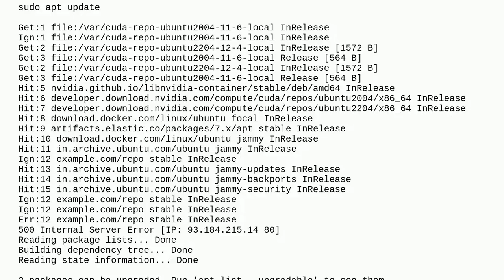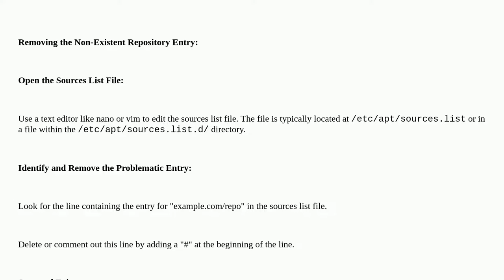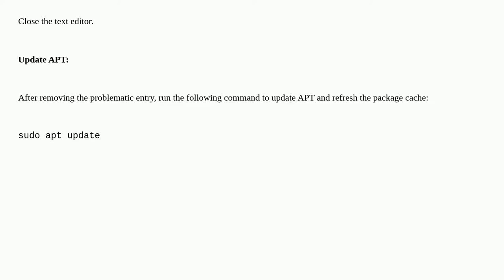sudo apt update not working on Ubuntu?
A special thanks goes out to the community

  apt ubuntu ubuntu-22.04 linux dpkg